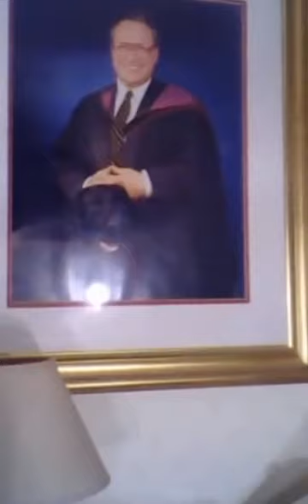Scottie McClue LIVE! Global 33 Prog 7 5 17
Global Broadcaster Scottie McClue Broadcasting LIVE!
On Facebooklive With His 33rd Fabulous Show